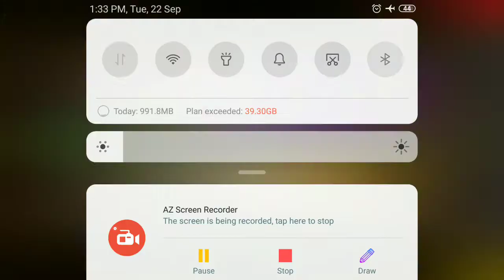Advence lavel transformer game car to robot / very nice advence lavel car racing fiter game robots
This car racing game is a very easy and wonderful racing game for kids and beginner the latest version 3D car racing game. very good came I really excited to play this game.

car racing game jio phone mein kaise download karen,